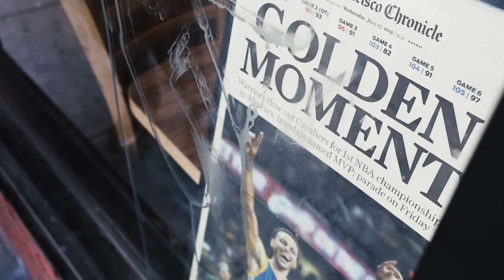Bazookafilms77 x Oakland Terminal x We Love Letters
An Exhibition of Female Taggers & Graffiti Writers From Around The World. Curated By MEME (FNF & CBS CREW)
Location Oakland Terminal
Extra Photos By Dj Agana